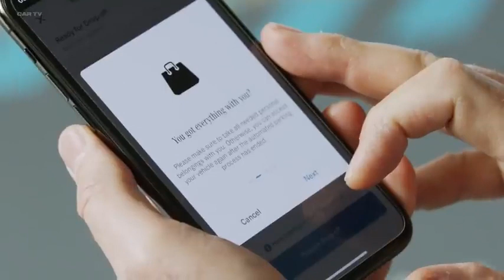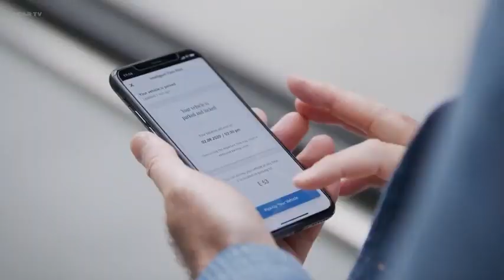2021 Mercedes S - Class - Automated Valet Parking ( IN WORLD'S FIRST )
Stuttgart airport set to welcome fully automated and driverless parking

Apcoa, Bosch, and Mercedes-Benz are working to provide the world’s first commercial automated valet parking (AVP) service

    In the future, a command from a smartphone will tell cars where to park in Stuttgart Airport’s P6 parking garage.
    The new Mercedes-Benz S-Class is equipped with the technology to enable driverless, fully automated parking (SAE Level 41).
    For AVP, Bosch is using camera-based infrastructure for the first time to detect lanes and obstacles.
    The parking garage operator Apcoa is testing barrier and payment functions as the basis for automated valet parking, enabled by its APCOA FLOW digital mobility platform.

Automated parking to drive down the airport stress: Bosch, Mercedes-Benz, and the parking garage operator Apcoa want to introduce driverless and fully automated parking at Stuttgart airport in the future. To this end, the automated valet parking (AVP) system co-developed by Bosch and Mercedes-Benz is to be made ready for commercial operation. The new Mercedes-Benz S-Class is already geared up to accommodate it as the world’s first production vehicle to feature the technology required for future infrastructure-based AVP. As an option, customers can buy the appropriate pre-installation for what the company calls the INTELLIGENT PARK PILOT, which makes the S-Class capable of receiving a smartphone command to drive itself to a reserved parking space. “With the new S-Class, it’s not just driving that’s a luxury, but parking as well,” says Dr. Michael Hafner, head of automated driving at Mercedes-Benz AG. The P6 parking garage at Stuttgart airport will serve as the pilot for the planned commercial automated parking service. Here, the companies will test how the vehicle technology onboard the S-Class interacts with the intelligent Bosch infrastructure and APCOA FLOW, the digital platform provided by the parking garage operator Apcoa. This platform makes the whole parking process ticketless and cashless. “Apcoa, Bosch, Mercedes-Benz, and Stuttgart airport want to work together to make parking fully automatic,” says Christoph Hartung, member of the executive management of Connected Mobility Solutions at Bosch. In the airport parking garage, preparations are currently underway to begin piloting the planned automated valet parking service. The aim of this trial with new S-Class vehicles at Stuttgart airport is to ensure that interactions between the vehicle, infrastructure technology, and parking garage operator run smoothly and are optimized for the customer.

World’s first Level 4 park function in a production vehicle

In July 2019, Bosch and Mercedes-Benz received the world’s first special permit to operate AVP for selected E-Class vehicles without a safety driver in real-life, mixed parking garage traffic at the Mercedes-Benz Museum in Stuttgart. Equipped with the appropriate pre-installation for the INTELLIGENT PARK PILOT, the new Mercedes-Benz S-Class is now the first production vehicle to feature AVP technology, which enables it to park without a driver. However, this is conditional on the future availability of parking garages with the appropriate infrastructure, as well as on national legislators giving AVP the green light. This makes the Mercedes-Benz S-Class the world’s first vehicle to feature a pre-installation for an SAE Level 4 automated driving function, the second-highest level of automation. “With automated valet parking, Mercedes-Benz is demonstrating that driverless parking will soon be possible,” Hafner says.

To facilitate this new one-touch parking function, a spacious drop-off and pick-up area will be set up directly behind the entrance to the P6 parking garage, giving AVP users a convenient place to leave their vehicles. As they comfortably make their way to the terminal and check in, their S-Class will park itself in the basement, guided by information from the infrastructure technology. In other words, users no longer need to worry about maneuvering or having to squeeze out of their cars when the space they have finally found proves to be too narrow. “Automated valet parking really enhances our passengers’ comfort and convenience and saves them time, especially when they’re in a hurry and just want to drop their car off quickly at the airport”, says Walter Schoefer, management spokesman for Flughafen Stuttgart GmbH. For the test phase that is about to start, P6 will initially have two spaces available for self-parking vehicles. More spaces will be added when driverless parking becomes standard as planned in the future and as demand increases.
Read